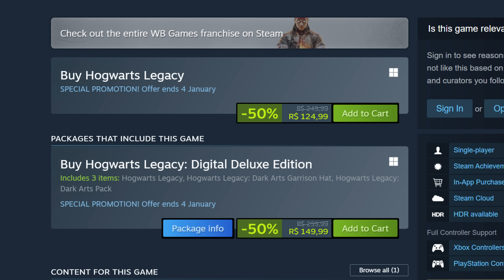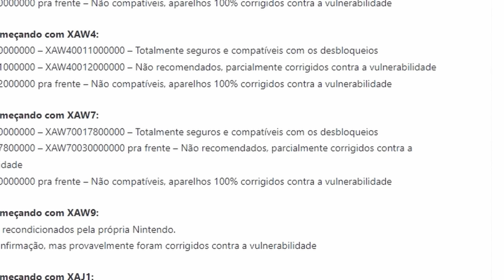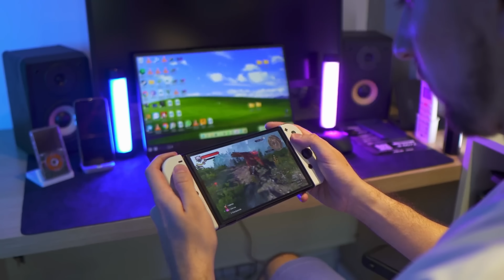Steam Deck vs Nintendo Switch! Qual comprar?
Hoje coloquei o Steam Deck contra o famoso Nintendo Switch, qual será melhor para você?

➥ Steam Deck vs Nitendo Switch - QUAL MELHOR PARA COMPRAR?

🎬 Capítulos do vídeo:
00:00 - Nintendo Switch ou Steam Deck! Qual comprar?
00:57 - Hardware
04:31 - Diversão e Multiplayer
05:43 - Facilidade de uso
06:45 - Bateria
08:00 - Preço dos jogos
10:25 - Pirataria e Destrava
11:15 - Afinal, qual comprar?